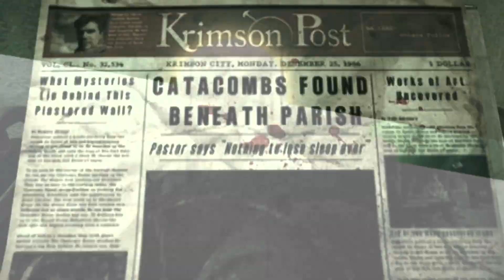Evil Within | Ep.11 | Catacombs, first two Lithographs | Ch. 7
Eleventh episode of The Evil Within.